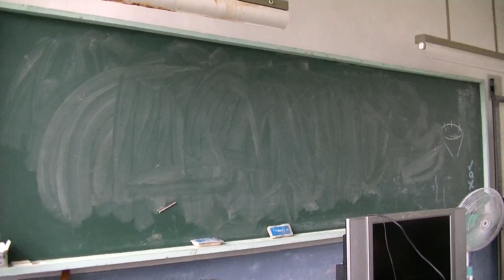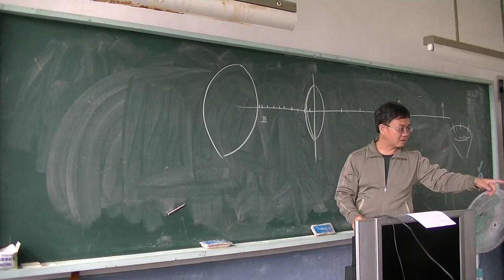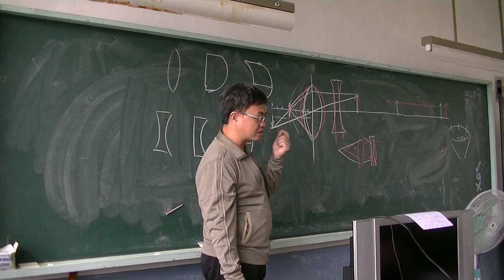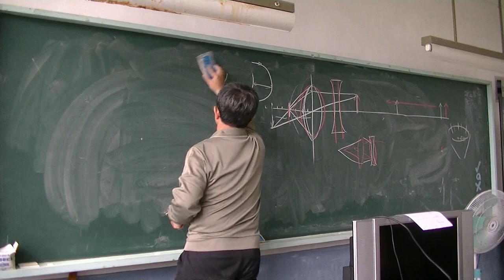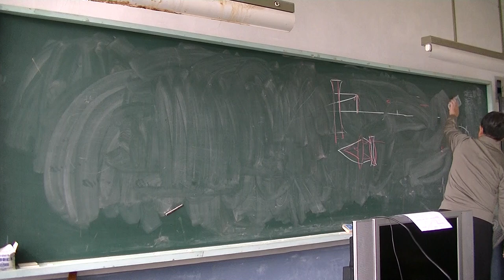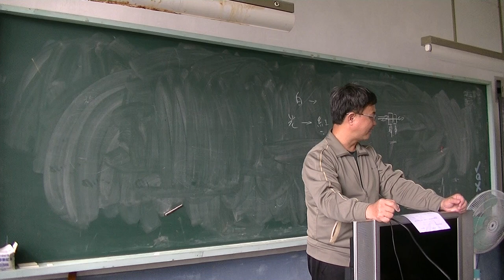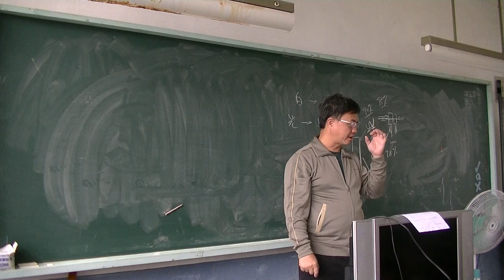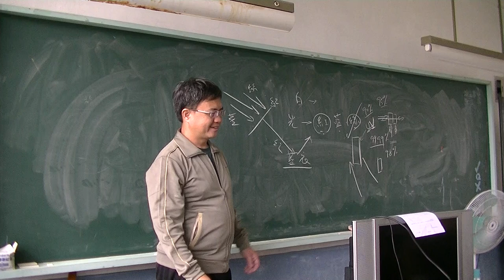自然與科學-透鏡與光02